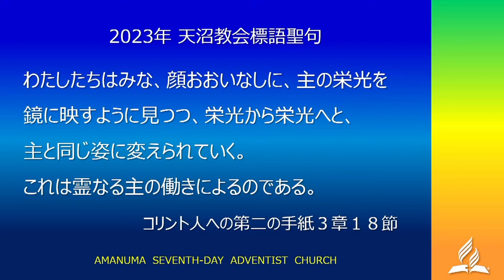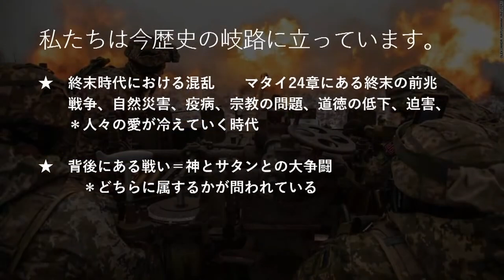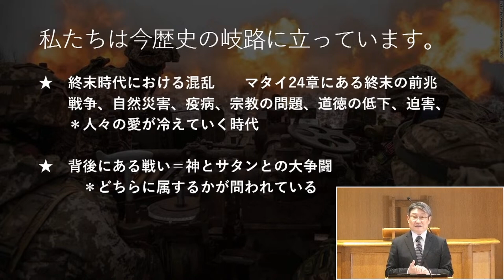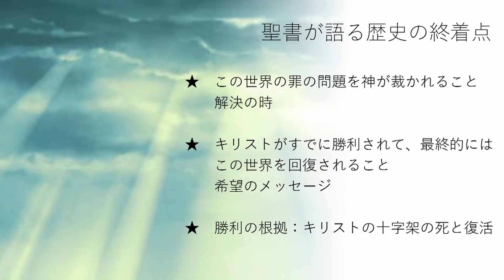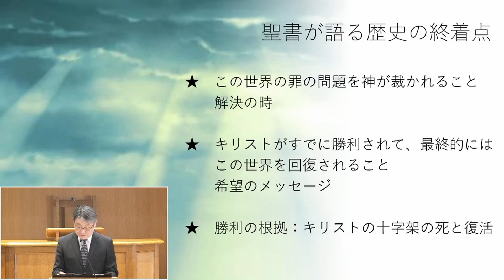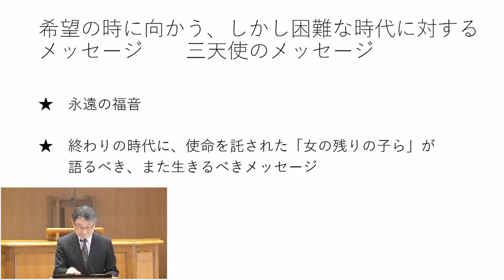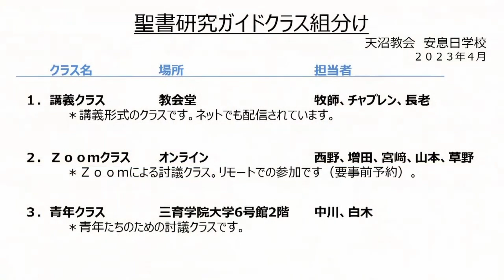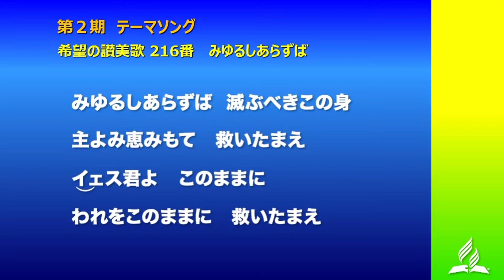安息日学校 第二期 第一課 「イエスは勝利し、サタンは敗北する」